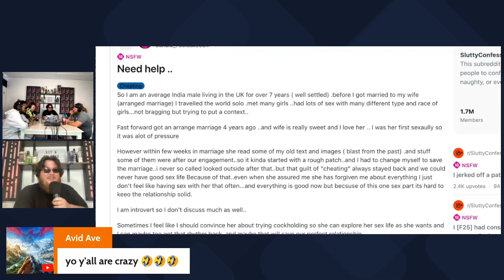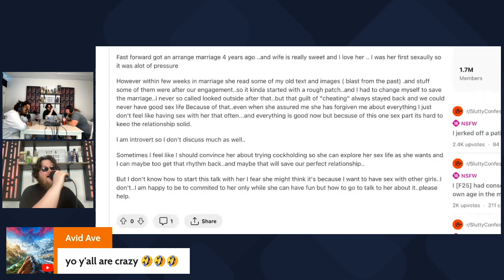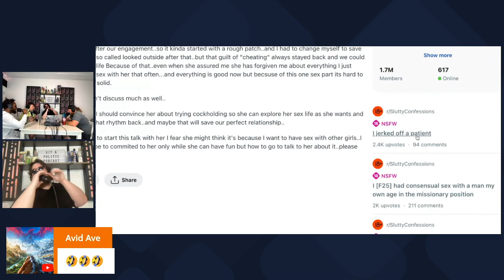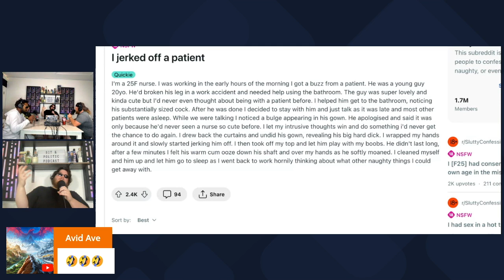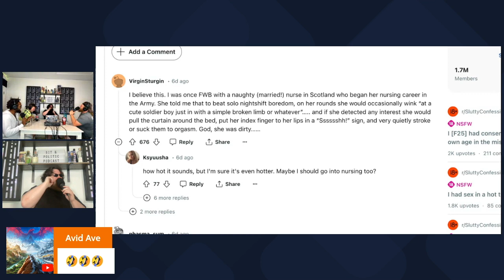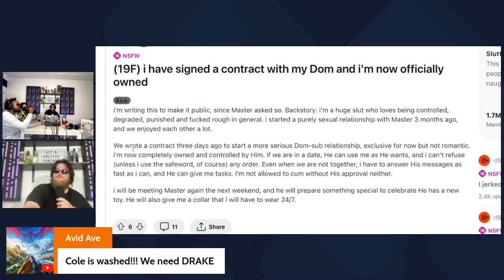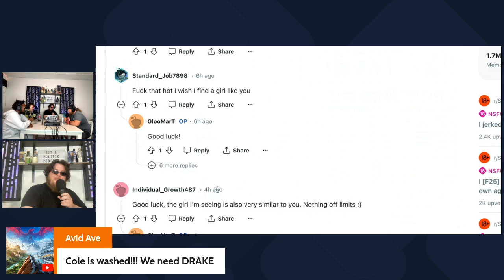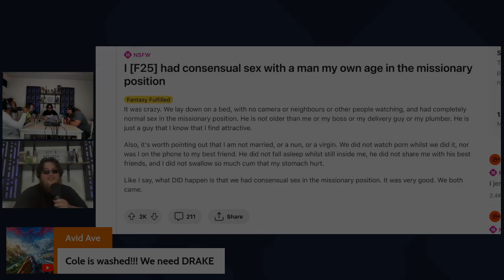The Freaky Side of Reddit Deep Dive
🔞 Exploring the Freaky Side of Sexual Subreddits 🔞

Warning: This video contains explicit content and discussions of adult themes.

In this eye-opening video, we delve into the intriguing and sometimes bizarre world of sexual subreddits. From the taboo to the titillating, we uncover the diverse array of communities within Reddit's vast ecosystem. Join us as we navigate through these digital realms, shedding light on the hidden corners of human desire and curiosity.

👀 Topics Covered: fetish communities, erotic literature, NSFW artwork, role-playing forums, and more!

🔍 Key Points:

Unveiling the psychology behind niche sexual interests
Exploring the boundaries of online anonymity and expression
Examining the impact of digital communities on real-life relationships

Thank you for joining us to Sit and Politic tonight and every Tuesday for full episodes. Every week we get together to discuss Sports, Music, Movies, News, and everything in between!

Check us out at the link below and don’t forget to show our friends some love!